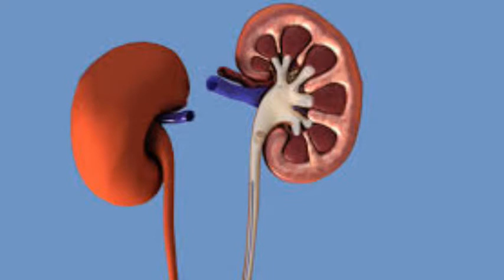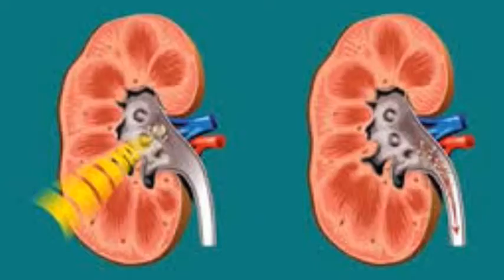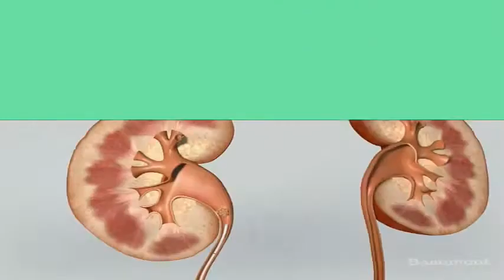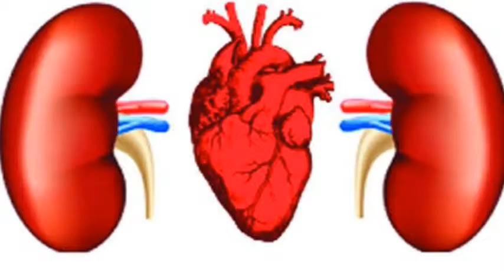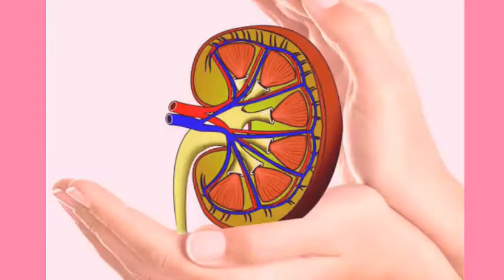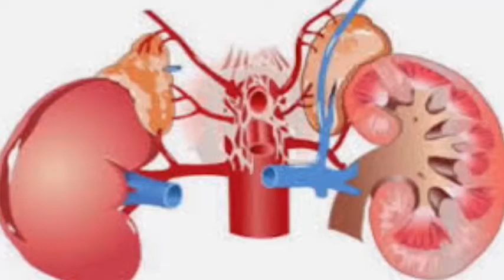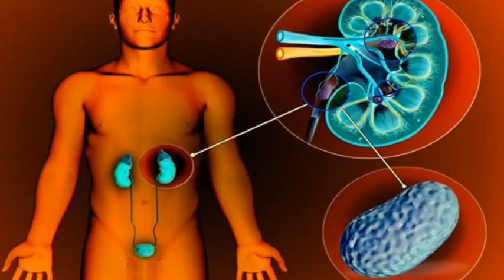কিডনি সুস্থ রাখার উপায়/Foods for protect your kidney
মানুষের শরীরের একটি গুরুত্বপূর্ণ অঙ্গ হল কিডনি। মানুষের শরীরে দুইটি কিডনি থাকে। শরীরে জলের ভারসাম্য রক্ষা করে এবং দূষিত পদার্থ কে ছেঁকে ফেলে কিডনি। বর্তমানে কিডনির রোগ একটি ভয়াবহ সমস্যা। বেশিরভাগ মানুষই কিডনি রোগে আক্রান্ত হয়ে মারা যান। আজ এই ভিডিওটির মাধ্যমে কিডনি সুস্থ রাখার কিছু গুরুত্বপূর্ণ উপায় অর্থাৎ কিছু করণীয় ও খাবার সম্পর্কে আলোচনা করা হলো যেগুলো আপনার কিডনিকে সুস্থ ও সচল রাখতে সাহায্য করবে।

"সকলের কাছে অনুরোধ দয়া করে ভিডিওটি শেষ পর্যন্ত দেখুন"।
                "সুস্থ থাকুন ভালো থাকুন"

                  🙏 ধন্যবাদ 🙏